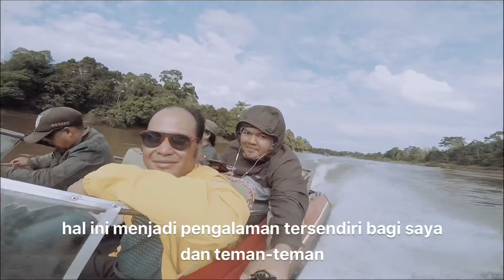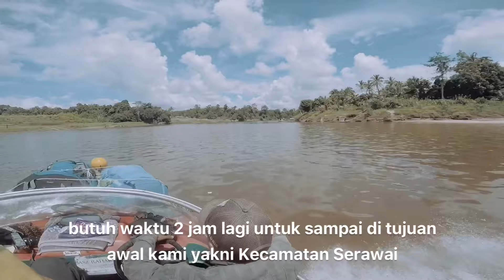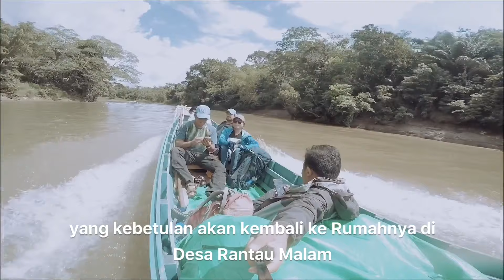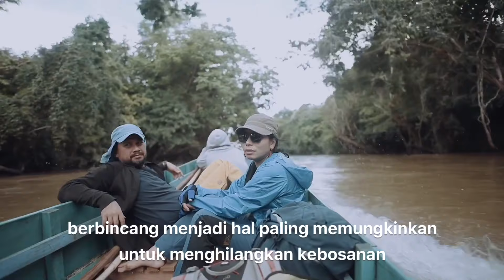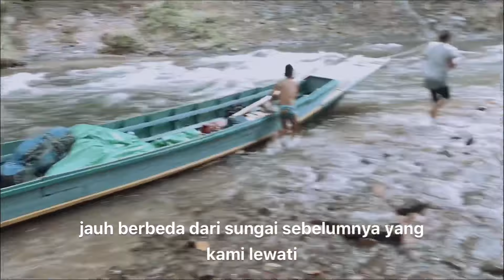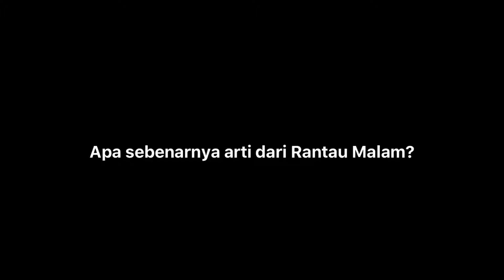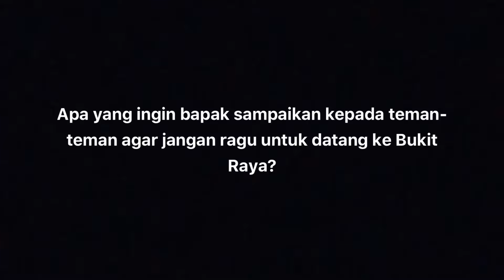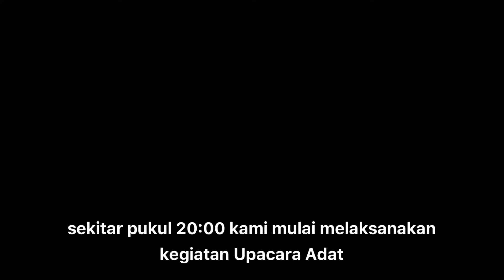Pendakian Gunung Bukit Raya || Part 2 || Estimasi waktu, biaya dan Proses Upacara Adat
Ini adalah video lanjutan dari video sebelumnya yang berjudul PENDAKIAN GUNUNG BUKIT RAYA || PART 1 || INFORMASI PENTING DARI BTNBBBR. Dalam video ini ada informasi penting mengenai proses perjalanan untuk menuju Rantau Malam yang bisa teman-teman jadikan gambaran sebelum kalian berkunjung ke Bukit Raya. Mulai dari estimasi waktu yang ditempuh dari Nanga Pinoh sampai Kecamatan Serawai dan estimasi waktu dari Kecamatan Serawai sampai dengan Rantau Malam.

Selain itu ada juga informasi mengenai biaya yang dibutuhkan untuk mencapai Rantau Malam, seperti harga sewa speed boat dan harga sewa perahu tradisional Klotok. Banyak hal menarik lainnya juga yang bisa teman-teman saksikan dalam video ini, salah satunya proses upacara adat yang menjadi sebuah kewajiban sebelum melakukan kegiatan pendakian gunung ke Bukit Raya.

Terima kasih untuk teman-teman yang sudah menonton, semoga ada informasi yang bermanfaat dan referensi yang berguna. Salam petualangan, salam lestari!